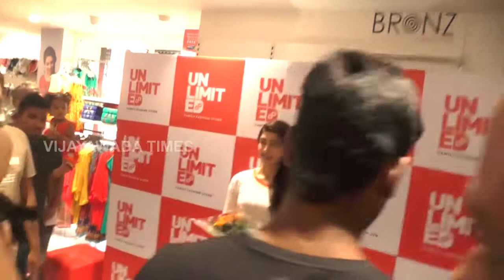Pranathi heroine with Peddi k Eshwar @ Unlimited Showroom Vijayawada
Pranitha heroine with Peddi k Eshwar @ Unlimited Showroom Vijayawada